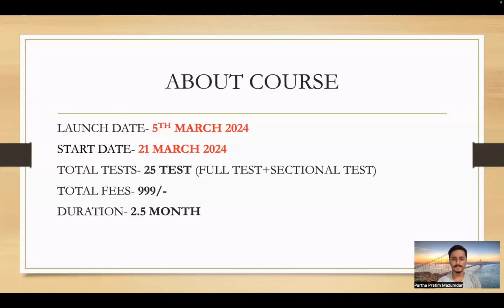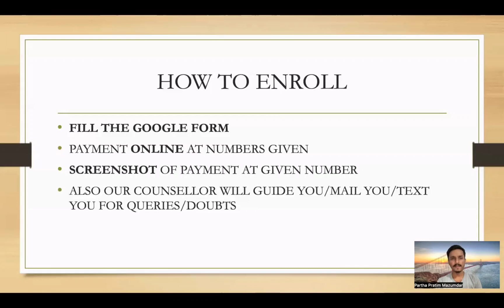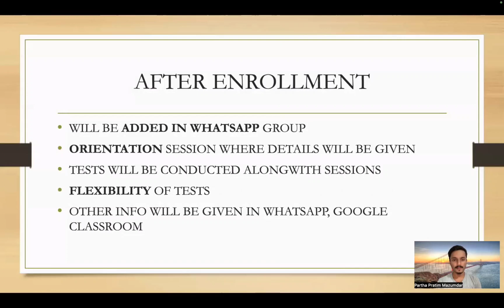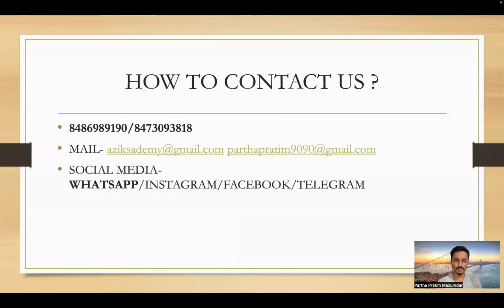ALL ASSAM CEE TEST SERIES (AACTS) COMPLETE DETAILS FOR ASSAM CEE 2024 | 25 TESTS @999/- 2.5 MONTH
JOIN THE BIGGEST PROGRAM - ALL ASSAM CEE TEST SERIES - FILL THE GOOGLE FORM NOW 👇

DETAILS ARE AS FOLLOWS👇

📌25 TESTS
📌DURATION-2.5 MONTHS
📌FEES- 999/-
📌START DATE- 21 MARCH
📌ORIENTATION PROGRAM-20 MARCH
📌LAUNCHED - 5TH MARCH

HOW TO ENROL👇

📌OUR COUNSELLOR WILL CONTACT YOU OVER WHATSAPP/CALL
📌PAYMENT MODE ONLINE AT GPAY/PHONEPE/PAYTM/OTHER
📌 SCARE THE SCREENSHOT OF PAYMENT TO OUR COUNSELLOR OVER WHATSAPP/CALL
📌JOIN THE PAID WHATSAPP GROUP OF OUR PROGRAM
📌JOIN THE ORIENTATION PROGRAM WHERE EVERYTHING WILL BE DISCUSSED
📌START GIVING TESTS AS INSTRUCTED

📌📌📌 PAYMENT SHOULD BE DONE ONLY AT THE NUMBER 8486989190 📌📌📌
📌📌📌STAY AWAY FROM FRAUD CALLS OUR NAMES & REACH US DIRECTLY 📌📌📌

 / partha_pratim_m.  .

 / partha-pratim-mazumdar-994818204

 / parthaedutube

1. MacBook Pro ~ For editing ( Final Cut Pro )
2. Redmi Note 8~ For shooting ( 4k quality support )
3. VN Editor ~ For Editing ( Free for use )
4. Boya M1 - Mic ( Cheat & effective in use)

1. Assam CEE complete videos (Playlist available)
2. Podcast - B Viral Show (Assamese Entrepreneurship)
3. College Reviews & Placements
4. Study Vlogs & others
5. Educational information/updates on Different exams

 • Cinematic Action Trailer by Infractio...